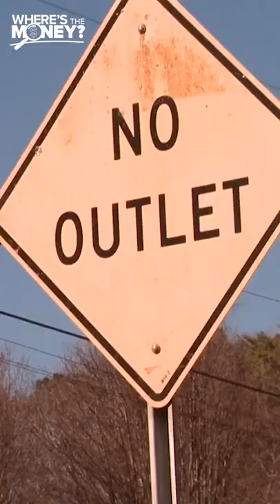Not in my backyard: Neighbors push back against Charlotte fire station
A decision by the city of Charlotte at the beginning of the millennium has some homeowners mounting a "Not in My Back Yard" campaign, trying to keep out an incoming neighbor.

But it's not just any neighbor. It's a new fire department.

David Hannes has enjoyed 40 years of "country" life right outside Charlotte on Woody Point Road, but much to his disappointment, the quiet neighborhood street will soon be home to a new fire station.

"It's just nice and peaceful," Hannes said. "I think that's going to change drastically if this fire station's built. We'll have additional noise, we'll have additional congestion."

Misclassification by the city of Charlotte two decades ago is the only reason the Steele Creek Volunteer Fire Department can build on his street. Hannes says city leaders refuse to own their mistake.

"The issue is with the city of Charlotte and the position they put us in," he said. "I think, at the least, it's just a stupid mistake that nobody wants to admit to."